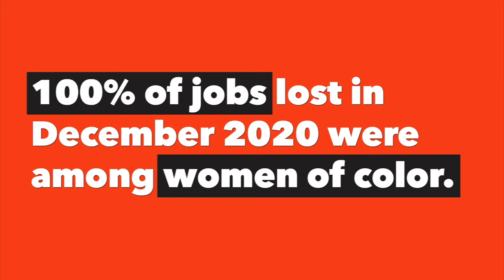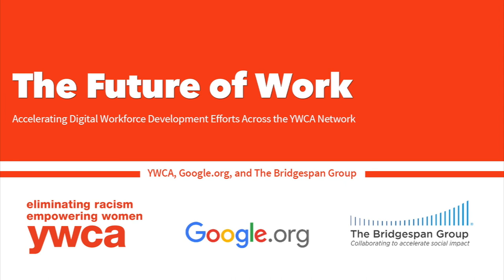YWCA Future of Work: Digital Skills Development